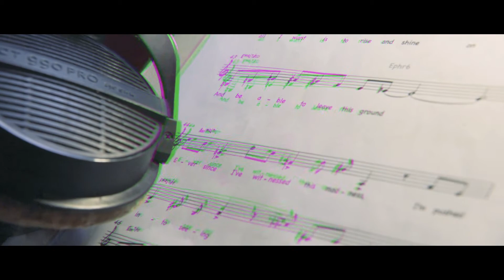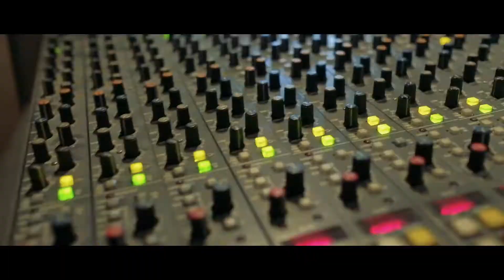David Tixier Trio - NUTRA [ Short Video Clip ]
David Tixier Trio New Video Clip Release - NUTRA

Recorded at L'Alhambra Studios, Rochefort-sur-Mer (France) in February 2020

Album digital release date: August 27th 2021

Co-production: David Tixier & Cristal Groupe
Label: Cristal Records

Featuring:

David Tixier - piano, wurlitzer, composition, arrangement
Lada Obradovic - drums, arrangement
Jeremy Bruyère - double bass, electric bass
David Linx - vocals & special guest

Mathieu Nappez - sound engineer
Benjamin Joubert - mastering engineer

Manuel Devier - camera operator
Zaki Maayoufi - camera operator
Pavel Danilyuk - dancer footages
David Tixier - video edits

Special thanks to our partners:
ABpi Foundation
Terrévent Foundation